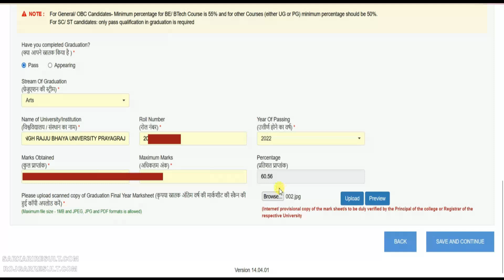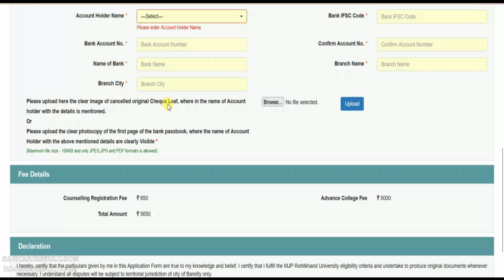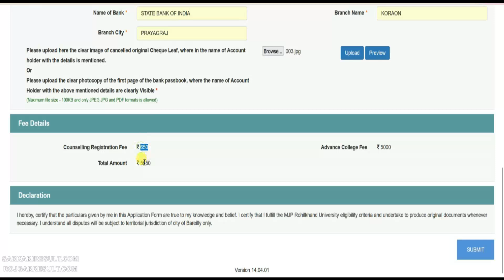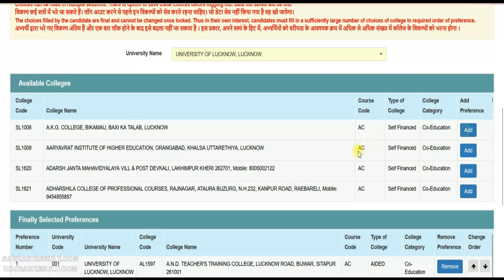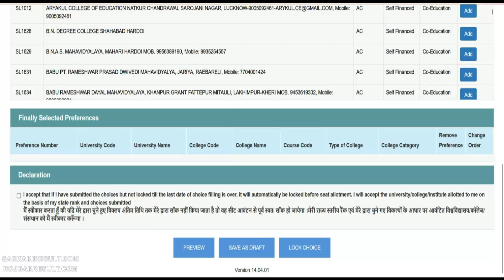UPBED 2022 Online Counseling Registration Kaise Kare | Choice Filling | College List | Problem ?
Mahatma Jyotiba Phule Rohilkhand University MJPRU Bareilly which had conducted the Uttar Pradesh Combined B.Ed Entrance Exam this year. The schedule for online counseling, schedule for pool round, schedule for direct admission along with the guideline and procedure of counseling for UPBED 2022 admission has also been released. This year the online counseling process will start from 30 September 2022. Read the notification for counseling registration, college list, procedure, giddliness, allotment result and more.

Using Hashtag :upbed2022

Some Other Titles :
UPBED Online Counseling 2022
UPBED Counseling Registration Kaise Kare 2022
UPBED Choice Filling Kaise Kare 2022
UP BED 2022 Document Required ?
UPBED Registration Link Nahi Khul Raha Kya Kare ?
UP BED 2022 College Lock Kaise Kare ?
UP BED Counseling Schedule 2022
UPBED College Nahi Mila Kya Kare ?
UPBED Counseling Problem 2022